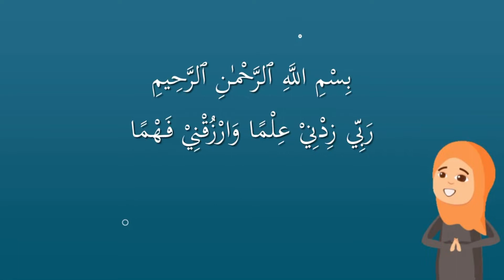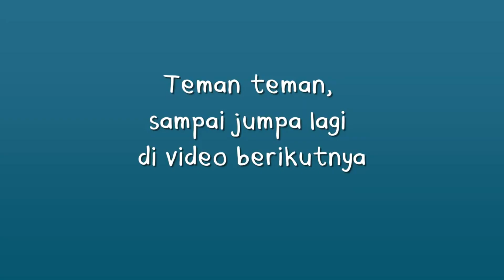TAJWID (16) I MAD THOBI'I I BELAJAR MENGAJI BERSAMA USTADZ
Untuk tampilan gambar lebih baik, silahkan atur dalam posisi landscape, dan setting video ke maksimal (720p-1080p)

Mari kita belajar membaca dan melafalkan al-Qur'an dengan bimbingan ustadz. Kali ini kita akan belajar beberapa hukum tajwid.

Terima kasih. ^_^

Salam hangat,